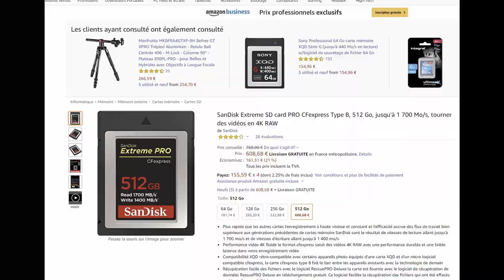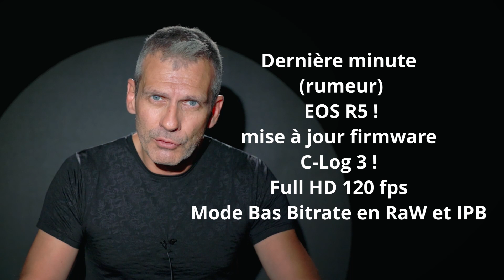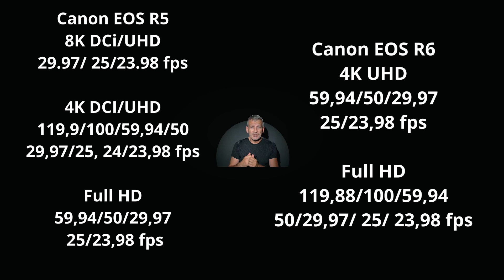Canon Eos R5 et R6 - Comment choisir ?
Un bon choix pour beaucoup de photographes : Canon Eos R
🔻 Plus d’informations 🔻

Nous allons dans cette vidéo étudier les caractéristiques de ces 2 boitiers Canon eso R5 et Canon eos R6 pour vous aider à faire le meilleur choix.

Matériel
Ma caméra vidéo : Canon Eos R

Mentions Légales